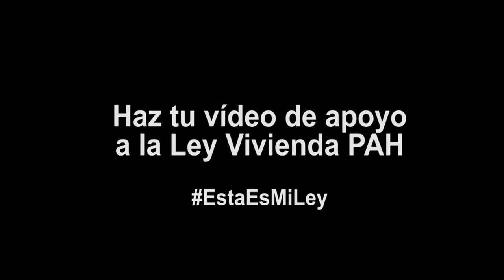Sindicato de Inquilinos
Jaime Palomera del Sindicato de Inquilinos afirma

Es necesario regular los precios, aumentar la duración de los contratos y aumentar el parque público de vivienda para que el alquiler sea una alternativa real de acceso a la vivienda.